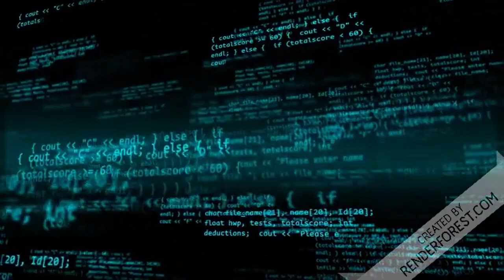URGENTE Capitão Assunção, deputado aliado de Bolsonaro, acaba de ser preso pela Polícia Federal